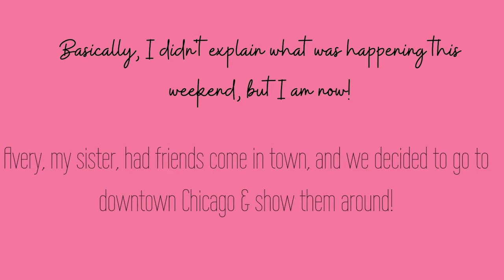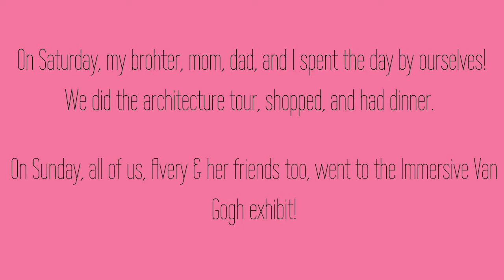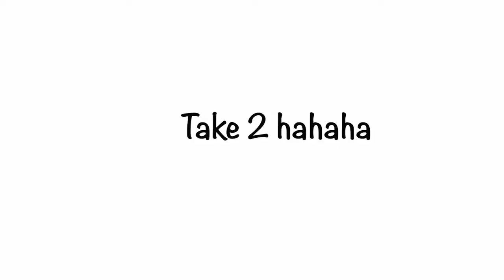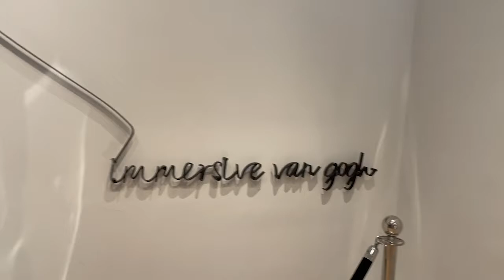VLOG: Chicago Weekend In My Life || architecture tour, shopping, Van Gogh museum! | Reagan Addison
Hey! Today's video is a weekend in my life, in downtown Chicago!
Avery, my sister, had two friends come to town and we showed them around Chicago. We went downtown Saturday, spent the night, and left Sunday afternoon. On Saturday, we went on the architecture boat tour, shopping, and had a delicious Italian dinner. Sunday morning, we got to. go to the ImmersiveVanGogh ArtMuseum! It was so cool. Honestly, I could have made a whole video just showing videos from there. After that, we left to go back home and enjoyed a relaxing afternoon.

More!

~Reagan